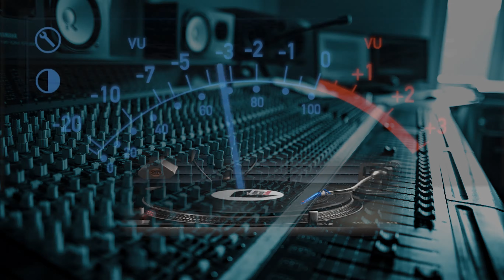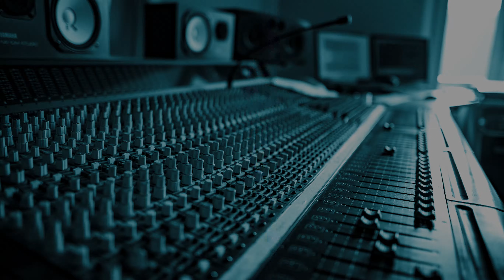Sommerleid - Peter Bytzek, 1987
Passend zu den heißen Tagen ein Sommerlied. Es erzählt allerdings eher vom „Sommerleid“, denn nicht alle blühen auf bei 40 Grad. Eine weitere „Zeitreise“ in das Jahr 1987 und ein weiterer Titel der selbstproduzierten LP „Liebe auf Zeit“.